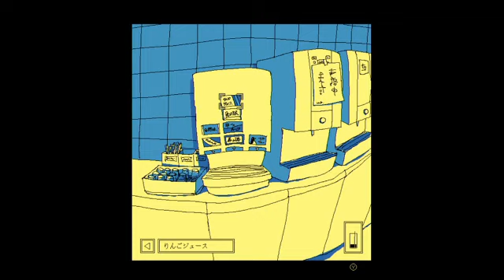◉新年からファミレスを享受せよpart6◉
この温度感のオタクの会話いいわね
くっ、一月中はまだ新年だよな